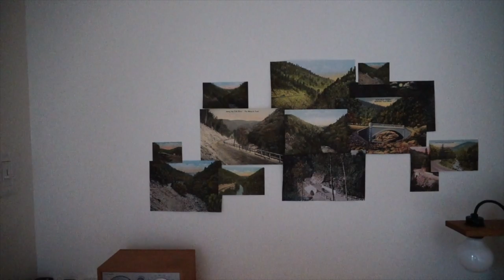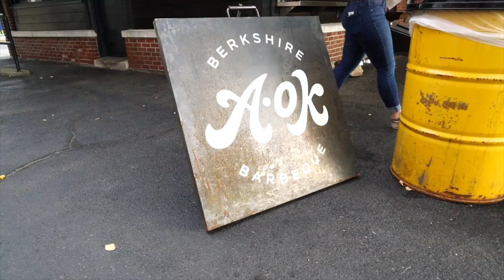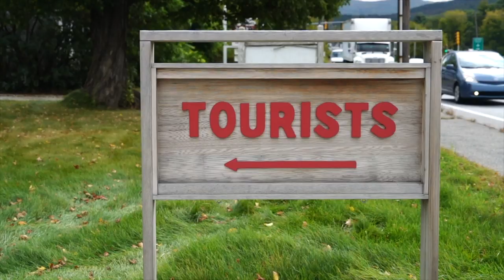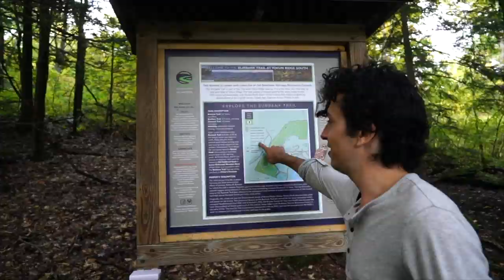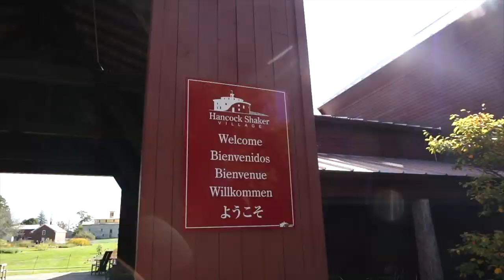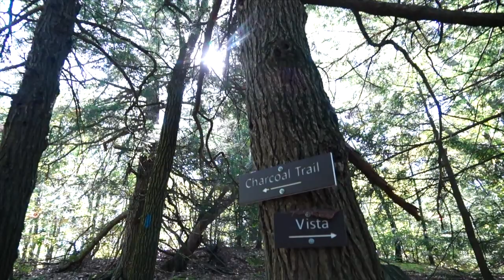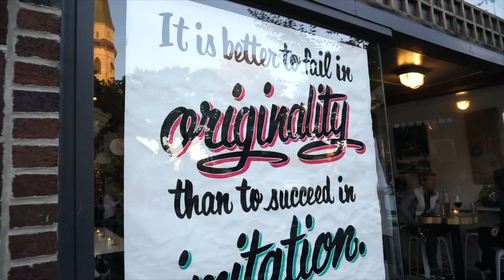The Berkshires | 3 Day Travel Guide & Things To Do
In this video I am giving you my Travel Guide to The Berkshires. I spent 3 days in The Berkshires, Massachusetts, and learned about so many great things to do and things to see.

Want to hear stories from creatives, executives, and people making a phenomenal impact on the world? Listen to PHENOMENAL IMPACT, my podcast all about mindset, business, and being a creative online.

Want to learn more about becoming a Travel Influencer? How to grow a following, or start a business you are passionate about?

Read about 6 simple steps to start traveling more on Phenomenal Traveler.

MY GEAR::::
➔ MAIN CAMERA
➔ VLOGGING CAMERA
➔ PHOTO CAMERA
➔ SONY 24-240 LENS
➔ CANON 24-104 L SERIES LENS
➔ GORILLA TRIPOD
➔ CAMERA BACKPACK

ABOUT CAMERON PHILLIPS:
Cameron Phillips is a young travel filmmaker on a quest to adventure the world, and he is bringing his fans with him. Viewers can get lost as he brings them along on his food-filled, champagne-christened, surreal journey, visiting beautiful destinations around the globe. Cameron's content features travel tips, food exploration, must see landmarks, ridiculous travel situations, and more. Cameron's fans will have no issue catching his wanderlust from his amazing travelogue.  He has become a beloved partner to domestic and foreign tourism boards, and has traveled everywhere from Virginia to Thailand, and Canada to Sweden, working as a brand ambassador.

Cameron Phillips is a content creator, digital influencer, and director on a quest to adventure the world, and he is bringing his fans with him. Viewers can get lost as he brings them along on his food-filled, champagne-christened journey, visiting beautiful destinations around the globe highlighting the spirit of adventure and inspiring millions to join him. Cameron's content features video travel guides, lifestyle centered video and photo, and
entrepreneurial focused content.  He has become a beloved partner to global brands, domestic and foreign tourism boards,  and has traveled everywhere from Thailand to Canada, and Italy to Mexico, working as a brand ambassador.